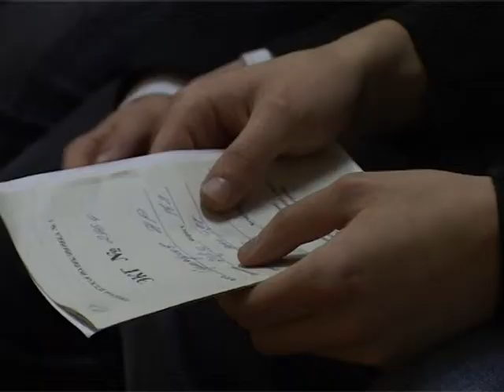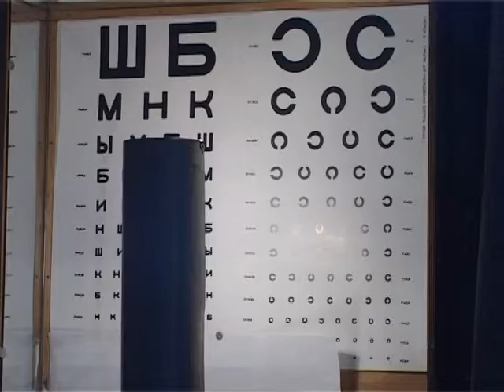Новости от 9 марта 2010 года Призывники